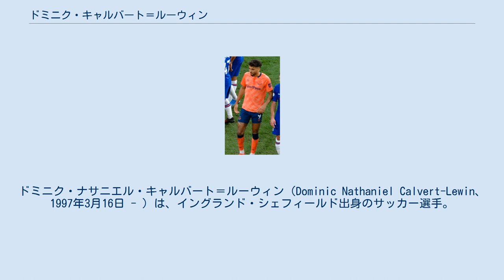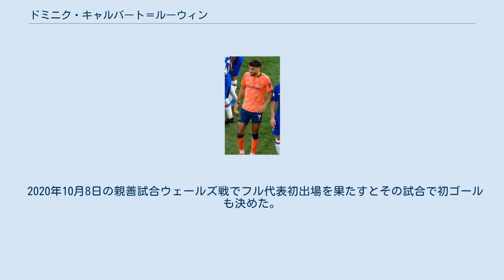ドミニク・キャルバート＝ルーウィン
ステイリブリッジ・セルティックFCの選手
ドミニク・ナサニエル・キャルバート＝ルーウィン（Dominic Nathaniel Calvert-Lewin、1997年3月16日 - ）は、イングランド・シェフィールド出身のサッカー選手。
エヴァートンFC所属。
名前はイギリス英語に近い発音のカルバート＝ルーウィンと呼ばれることも多い。
 シェフィールド・ユナイテッドFC 8歳の時から地元クラブのシェフィールド・ユナイテッドFCのアカデミーに所属。
育成年代ではボックス・トゥ・ボックスのミッドフィールダーとしてプレーしていたが、17歳の時にセンターフォワードにコンバートされ、下部リーグへのレンタル移籍を経て、2015年4月に18歳でトップチームデビューを果たした。
 エヴァートンFC 2016年8月、移籍金150万ポンドでエヴァートンFCに移籍。
2017年3月18日、プレミアリーグ第29節ハル・シティ戦で移籍後初ゴールを挙げた。
 2019-20シーズン、背番号を29番から9番に変更。
2019年12月にカルロ・アンチェロッティ監督が就任すると得点能力が開花し、リシャルリソンと並んでチームトップスコアラーとなるリーグ戦13ゴールを記録した。
 2020-21シーズン、開幕戦となったトッテナム戦で決勝ゴールを挙げ、第2節のウエストブロム戦ではハットトリックを決めるなど、チーム史上初となる開幕戦から4試合連続ゴール（4戦合計6ゴール）を挙げる活躍で、イングランドフル代表に初招集された。
 2017年に韓国で開催されたFIFA U-20ワールドカップでは決勝のベネズエラ戦でゴールを挙げ、優勝に大きく貢献した。
 2020年10月8日の親善試合ウェールズ戦でフル代表初出場を果たすとその試合で初ゴールも決めた。